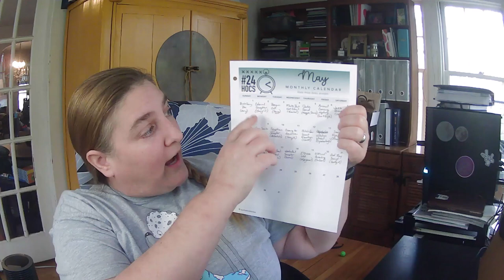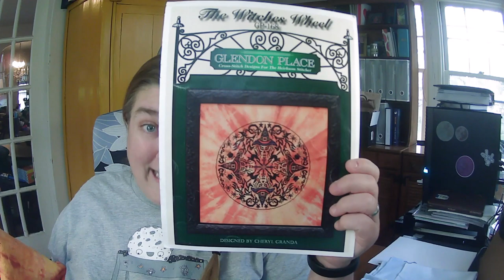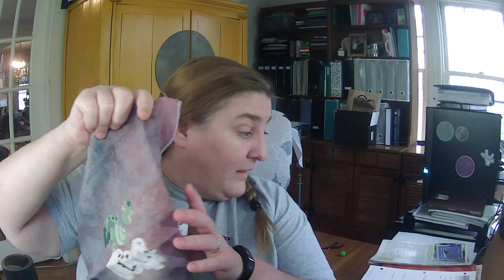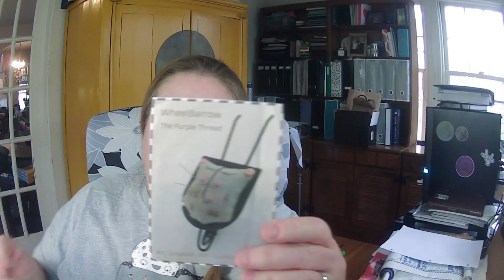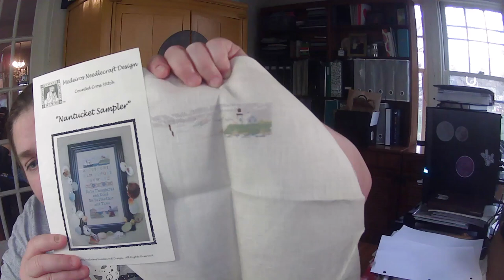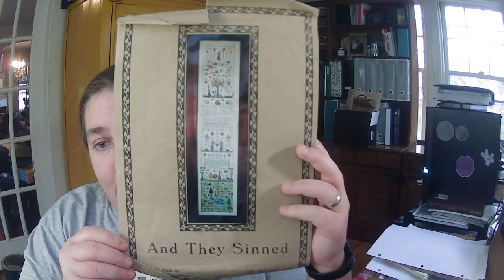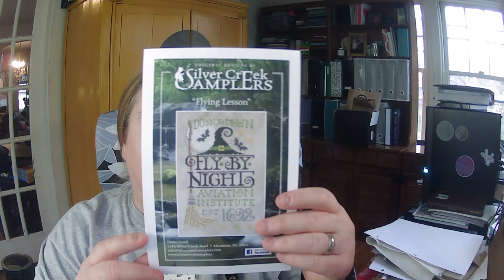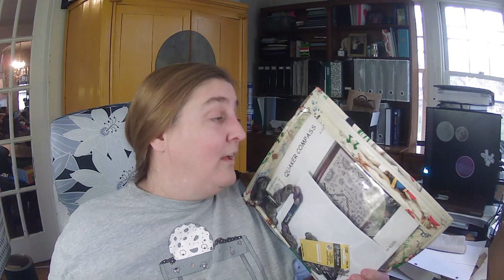FlossTube #51 - WIP Maynia Part 2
The rest of my Stitch Maynia plans for 2022 and an overview on how I keep all of my WIPs organized.